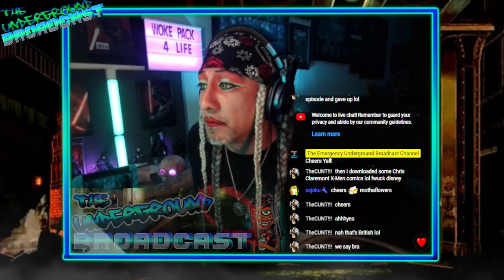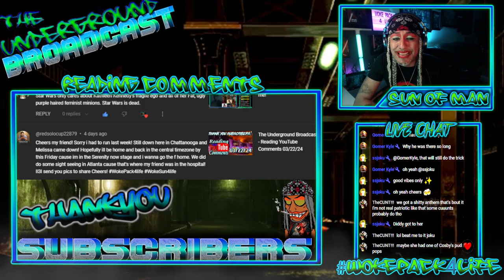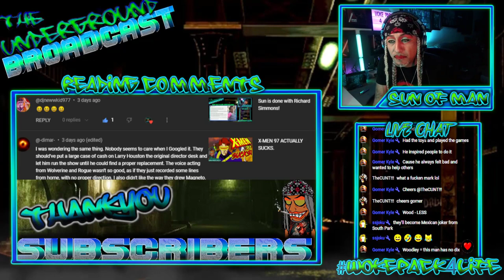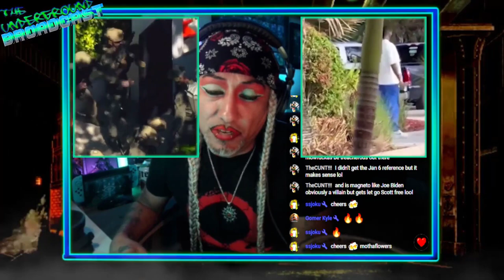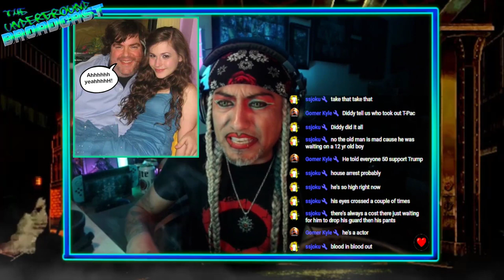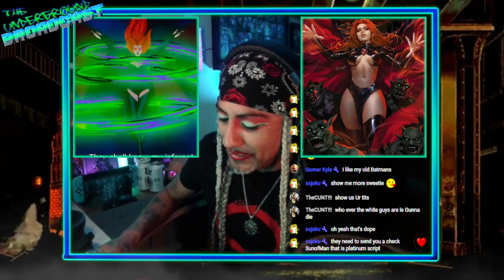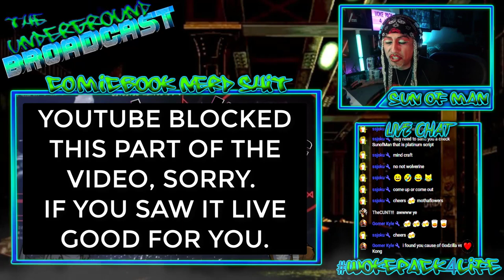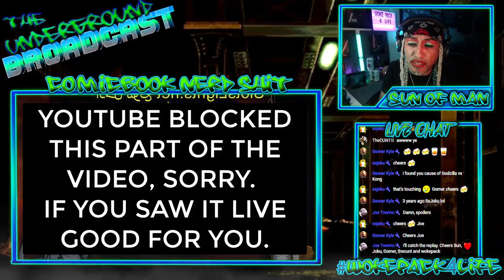The Underground Broadcast #7 - X-Men97 Review, GodzillaxKong Spoiler Review & More Drunk Nerd News!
CHAPTERS

00:00 Start
03:03 Reading YouTube Comments
1:16:14 Puff Daddy Update
1:26:43 Rebel Wilson accuses Borat!
1:29:50 Conner McGregor on Drugs!
1:34:29 Melonie Mac Says the F word
1:35:20 Danny Masterson Starts a Gang!
1:39:59 Dan Schneider gets away with it!
1:45:07 Scream 7 update
1:51:28 Dragon Ball Theme Park
1:57:19 Teen Titans Movie
2:02:13 The Batman 2 Update
2:06:28 Thunderbolts BTS
2:13:42 Deadpool 3 Variants and Spoilers
2:20:30 New Infinity Stones?
2:21:49 RDJ is coming back to the MCU!
2:26:04 X-Men 97 Ep. 3 Review
2:39:29 Godzilla x Kong Spoilers